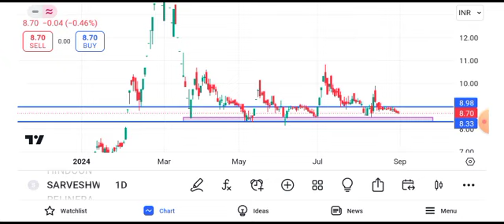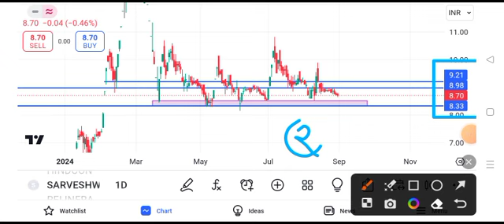sarveshwar foods share latest news || sarveshwar foods share latest news today